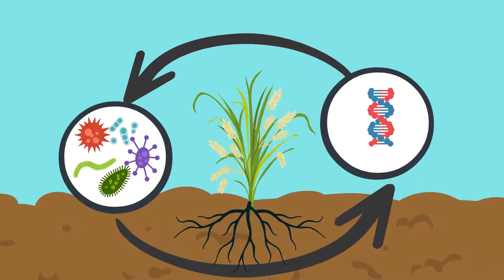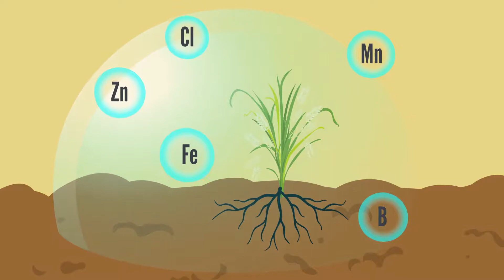Conheça o TrueSolum® - Biofertilizante a base de microalgas (PT)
TrueSolum é um biofertilizante líquido, natural, orgânico e exclusivo, produzido a partir do cultivo de microalgas. O produto contém metabólitos formados durante o processo de crescimento das microalgas para apoiar seu próprio desenvolvimento.

Quando aplicado via foliar ou através fertirrigação, os metabólitos presentes no TrueSolum interagem com o solo e estimulam a atividade microbiana natural, causando alterações positivas nos componentes fúngicos e bacterianos deste microbioma.

Essas mudanças são marcadas pelo aumento nos micróbios que produzem sideróforos (moléculas que aumentam a disponibilidade de ferro para as plantas) e nas bactérias que influenciam o equilíbrio do transporte de zinco e manganês.

Esses nutrientes são amplamente conhecidos por serem componentes críticos de uma produção bem-sucedida, com muitas culturas exigindo aplicações suplementares desses micronutrientes durante o período de desenvolvimento do cultivo. Particularmente em solos com pH alto.

TrueSolum fornece uma maneira natural de trabalhar com o ecossistema existente para tornar esses nutrientes (muitas vezes já presentes no solo) mais disponíveis para a cultura, reduzindo a necessidade de aditivos de solo caros e, às vezes, prejudiciais ao meio-ambiente.

Com TrueSolum, a qualidade do solo, o desenvolvimento da raiz e a absorção de nutrientes melhoram. As culturas prosperam, a produtividade aumenta e o agricultor ganha!

Isso é TrueSolum: a natureza em ação!